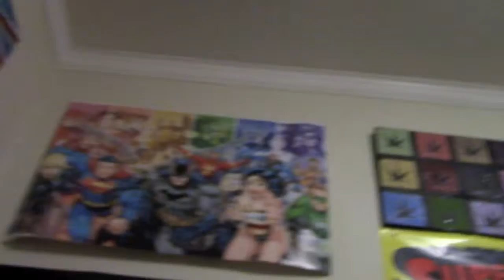augs #1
i got bored so posted this footage